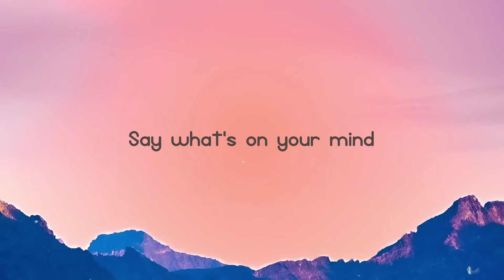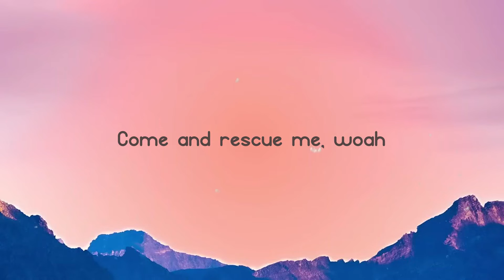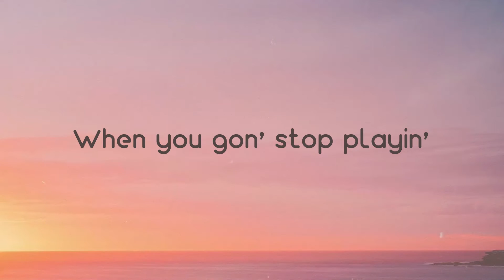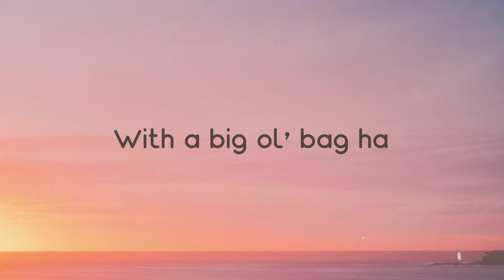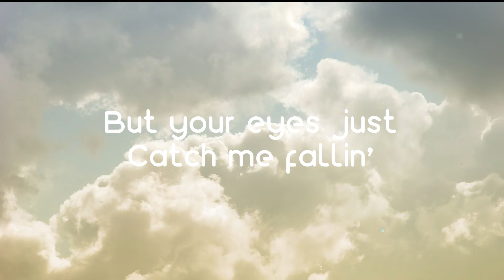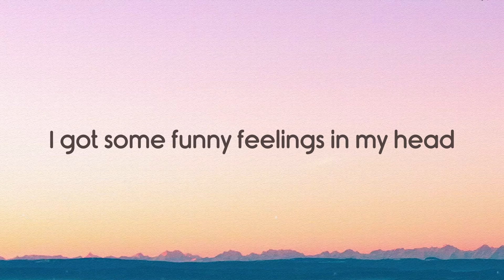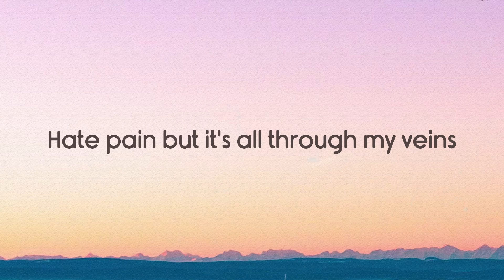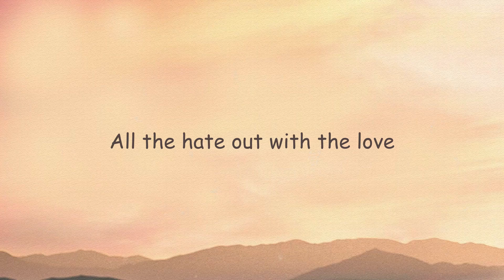Search & Rescue - Drake (Lyrics Version) 🌿